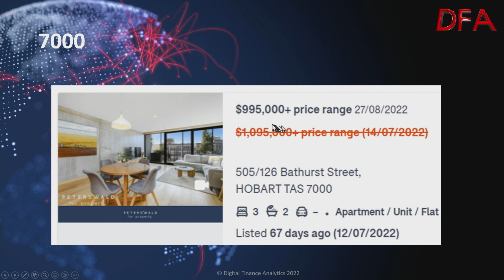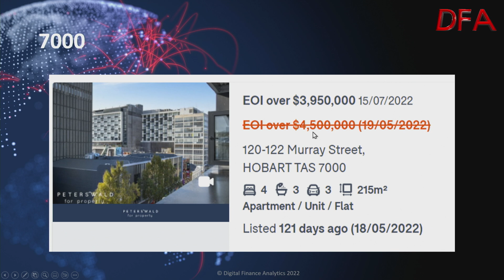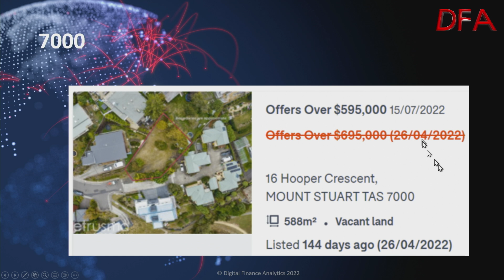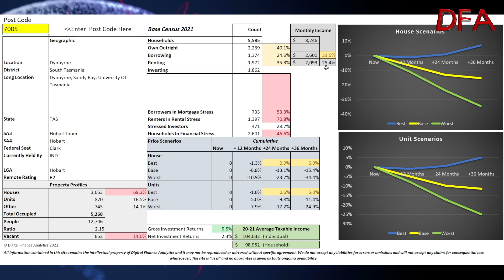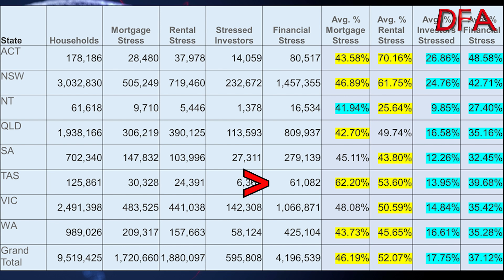Operation Antispruik In Hobart...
Another episode in our series of price movements thanks to data from Cookie, and mapped to our core market model. Today we look at 7000 and surrounding areas in Hobart, where there is evidence of price reductions on the portals.